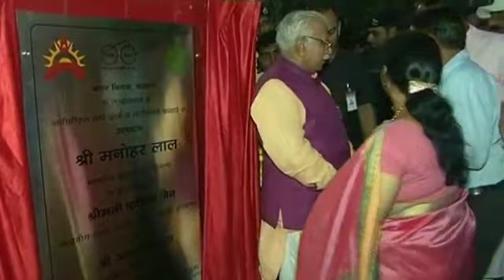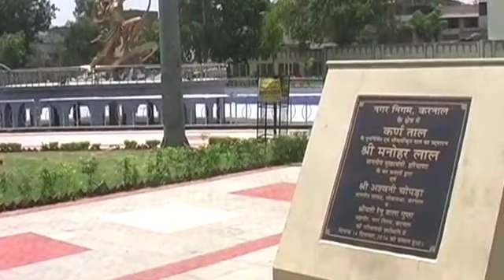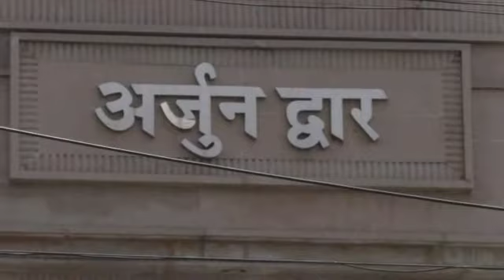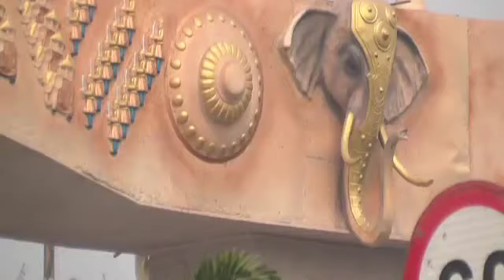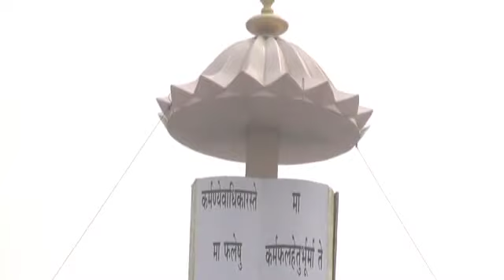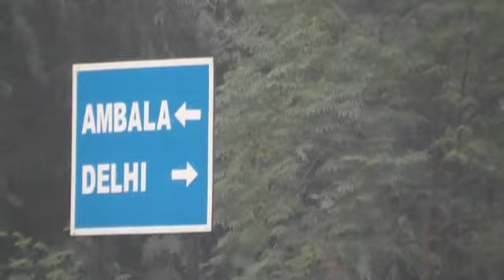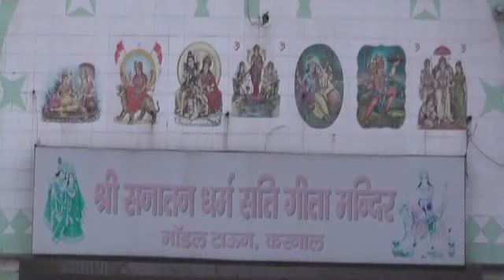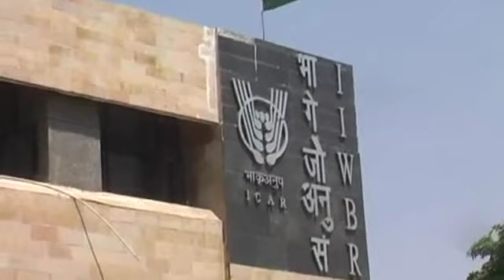करनाल का ऐतिहास: आखिर किस शूरवीर पर रखा गया नाम - उत्तरी भारत का सुप्रसिद्ध एवम ऐतिहासक नगर है करनाल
करनाल का ऐतिहास आखिर किस शूरवीर पर रखा गया इसका नाम।करनाल उत्तरी भारत का सुप्रसिद्ध एवम ऐतिहासक नगर है। करनाल इसका असितत्व महाभारत के समय से है। और जब कुरुछेत्र की बात चलती है। तब करनाल का नाम स्वाभिक है। क्योकि करनाल का नाम महाभारत के शूरवीर योद्धा एवम दानवीर कर्ण के नाम पर है।

ऐतिहास की जानकारी रखने वालो ने हमारे साथ ऐतिहास को साझा किया , जिसमे दयाल सिंह कालेज के रिटायर प्रिंसिपल रामजी लाल व् बटवारे के बाद पाकिस्तान से भारत आये करनाल शहर के दो सीनियर सिटीजन व् जिगरी दोस्त रूप नारायण चांदना व् जे आर कालरा ने। जिनकी उम्र 87 व् 85 साल की है।

कर्ण अर्जुन भीम नकुल सहदेव - कर्ण पांडवो के सबसे बड़े भाई थे। कर्ण का जन्म माता कुन्ती के गर्भ से सूर्य के प्रताप से विवाह से पूर्व हुआ था। तस्वीरों में आप देख सकते है जिस तालाब किनारे बैठकर राजा कर्ण जनता की समस्या सुना करते थे। वह तालाब आज भी उसी जगह मौजूद है।पूर्व सरकारों में ये कर्ण पार्क अपनी बदहाली के आँसू ब्या कर रहा था।

लेकिन मनोहर लाल जब करनाल से पहली बार 2014 के चुनाव में विधायक चुने गए व् प्रदेश के मुख्यमंत्री बने तभी मुख्यमंत्री मनोहर लाल ने राजा कर्ण के नाम से जाने वाले कर्ण पार्क को अपना ड्रीम प्रोजेक्ट मानकर अधिकारियो को पार्क की दुर्दशा को सुधारने के निर्देश दिए ,जो आज अपनी सुंदरता ब्या कर रहा है।

राजा कर्ण तालाब में स्नान करने के पश्चात प्रीतिदिन गरीबो को सवा मन सोना दान किया करते थे। इसी महाराजा दानवीर कर्ण के नाम से ऐतिहासिक नगर का नाम करनाल पड़ा। कर्ण की यादगार आज भी शहर के कर्ण गेट तथा कर्णताल के रूप में है। आज भी पुराने समय के वो दवार गेट करनाल में मौजूद है। जो रात को अपने आप बंद जो जाते थे।जिसको अब महाभारत काल के शूरवीरो का नाम दिया गया है।

कालेज के पूर्व प्रिंसिपल व् शहर के वरिष्ठ नागरिको ने करनाल के ऐतिहास की जानकारी देते हुए बीजेपी कार्यकाल की काफी तारीफ की , बातचीत में पूर्व प्रिंसिपल रामजी लाल ने कहा आज करनाल धीरे -धीरे शिक्षा का हब बनने की और अग्रसर है। आने वाले दिनों में मेडिकल कालेज की स्थापना और भविष्य में मेडिकल यूनिवस्टी का संचालन शुरू हो जायेगा ,  चंडीगढ़ और दिल्ली इलाज कराने के लिए जाने वाले लोगो को इसका काफी फायदा होगा।

शहर के साथ ग्रामीण छेत्रों में भी काफी विकास हुआ है। मुख्यमंत्री मनोहर लाल से करनाल की जनता ने दूसरी पारी की शुरवात करने के बाद काफी उम्मीदे लगाई है। ताकि हरियाणा और करनाल में और जय्दा विकास होगा।